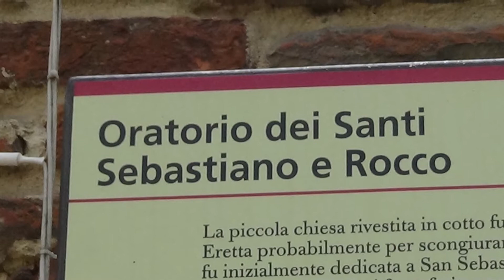Campane di San Miniato (Pi) - oratorio dei Santi Sebastiano e Rocco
San Miniato (Pi)
Oratorio dei Santi Sebastiano e Rocco
1 campana manuale
Suona gedochino